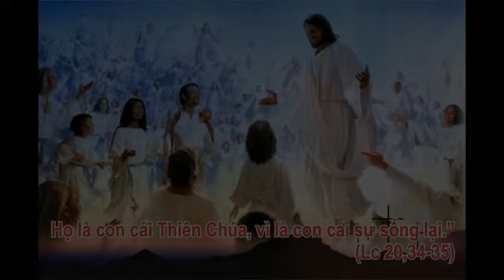Suy Niem Chua Nhat XXXII Thuong Nien Thu Hue